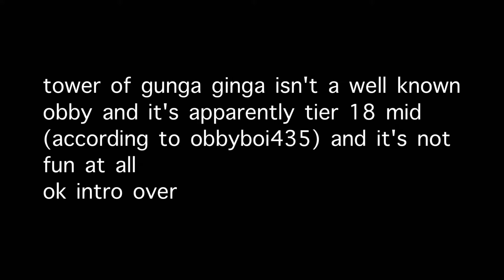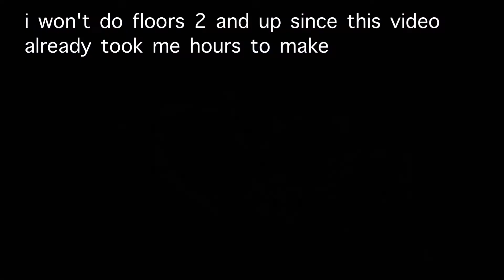how hard is: tower of gunga ginga (first floor)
obbyboi435